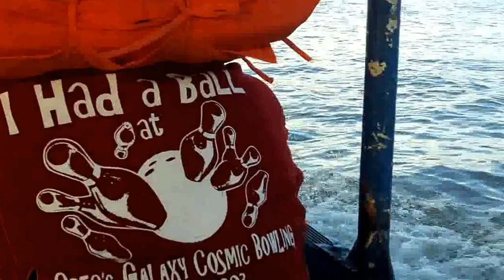Jornalista do Estradão